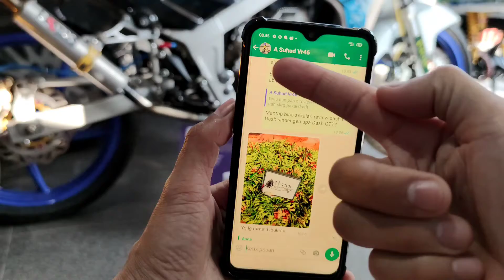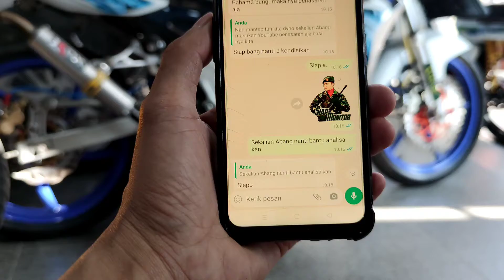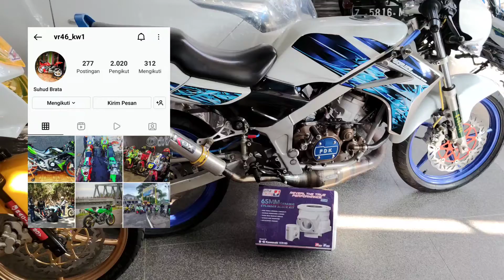BLOK SILINDER UMA RACING NINJA KR 150 TENAGA BERAPA HORSE POWER?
link semua tentang blok UMA
UMA RACING
UMA RACING MALAYSIA
BLOK NINJA
BLOK NINJA BORE UP
NINJA BORE UP
BORE UP HARIAN
NINJA 180CC
KR 150
KRR 150
SERVICO 150
VICTOR 150
NINJA 2 STROKE
NINJA 2 TAK
BORE UP NINJA